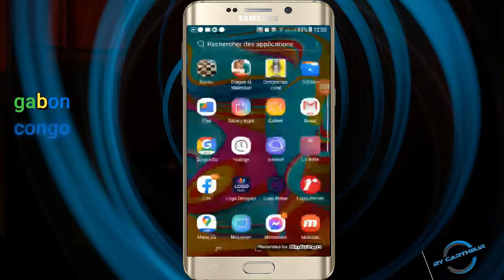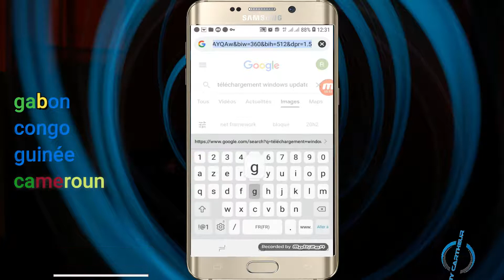FREE internet GABON CONGO GUINEE CAMEROUN 2021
SLT LA TEAM JUSTE POUR VOUS DIRE QUE BIENTOT LES TUTOS FREE GABON, GUINEE , CONGO ET LE GLOBE BIENTOT DISPO

Pour plus d'informations me joindre
nouvelle vidéo du free gabon

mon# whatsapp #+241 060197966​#